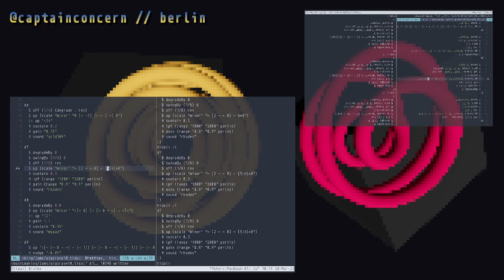Algorave 10th Birthday March 2022 - Captain Concern - 2022-03-20 09:10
Algorave 10th Birthday March 2022 live performance by Captain Concern from Berlin

Supercollider synthdefs sequenced using TidalCycles, with web/JavaScript visuals.